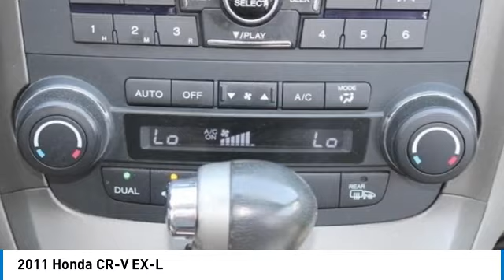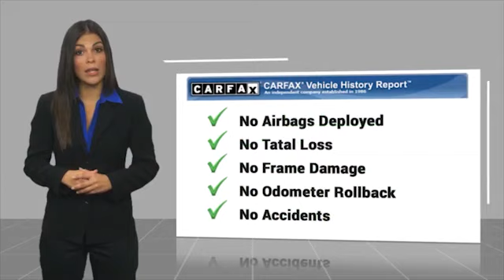2011 Honda CR-V EX-L Used H23193A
Pick up this  2011 Honda CR-V, available today at Johnson City Honda. This could be the one you've been searching for.